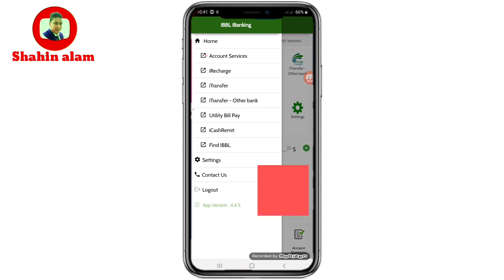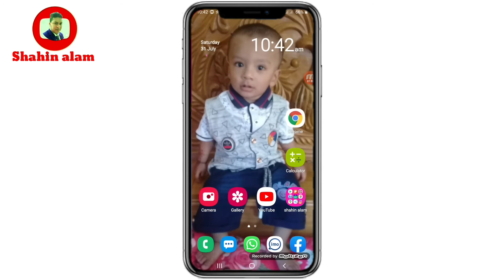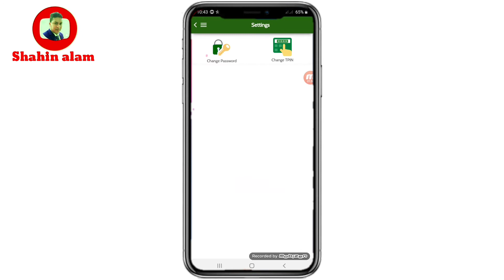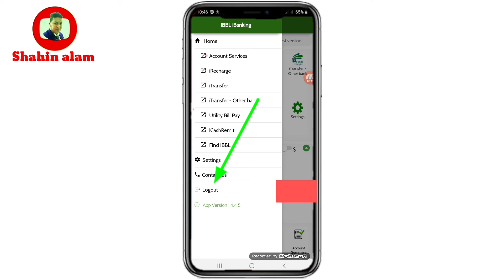ibbl ibanking Password Change|| @Shahin alam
★এখন ইসলামী ব্যাংকের whatsapp নামবারে মেসেজ দিয়ে জেনে নিন। আপনার একাউন্ট এ কতো টাকা আছে।এক মিনিট এ।